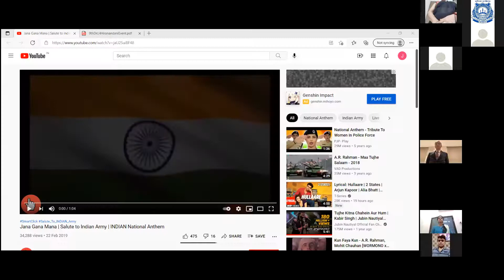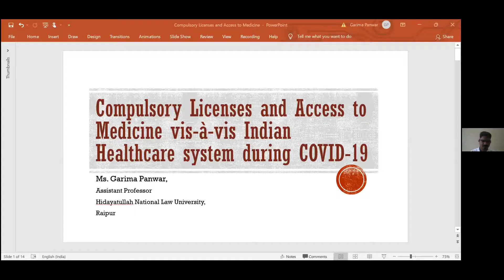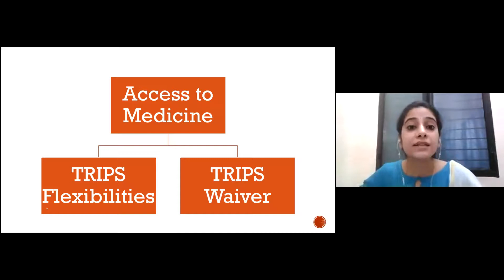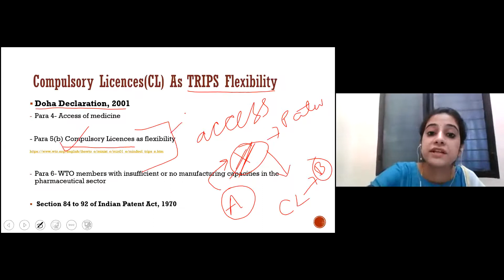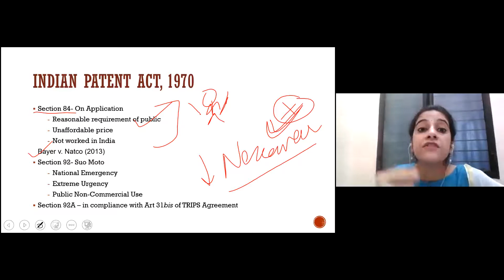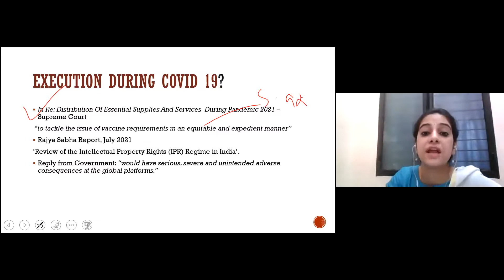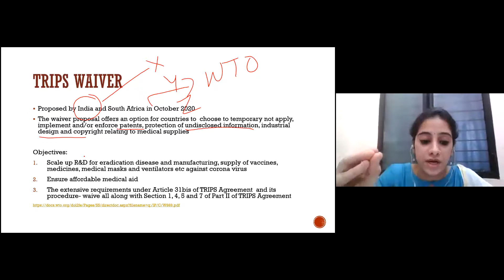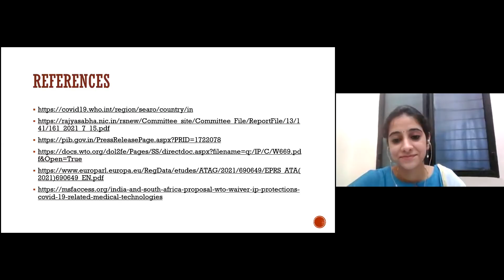9th Padma Bhushan Late Dr. L H Hiranandani Memorial Talk | Nari Gursahani Law College